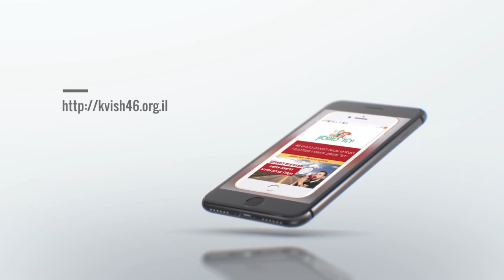סמסו '46' למספר 055-9663333 - כביש 46 - יהוד מונוסון